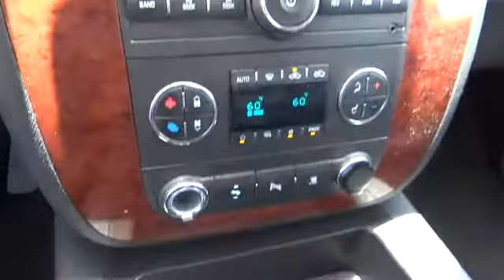2009 Chevrolet Silverado 1500 San Antonio, Houston, Austin, Dallas, Universal City CT50275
2009 Chevrolet Silverado 1500  - Stock#: CT50275A - VIN#: 3GCEC33J09G139542

Gunn Chevrolet
12602 IH 35 North

Vortec 5.3L V8 SFI GREAT TRUCK AT A GREAT PRICE!! LEATHER and LOTS MORE!!! LOCAL TRADE IN TOP of the LINE LTZ PKG!!! And VERY SHARP!!. San Antonio Bexar Shertz Selma Hill Country Texas 78154. brbrChevrolet has done it again! They have built some outstanding vehicles and this handsome 2009 Chevrolet Silverado 1500 is no exception! New Car Test Drive said '...a smooth ride and confident handling while delivering superior capability and power...among the smoothest riding and quietest of all full-size pickups and can be counted on to get the job done...' It will take you where you need to go every time...all you have to do is steer! Designated by Consumer Guide as a Recommended Large Pickup in 2009. This truck is nicely equipped with features such as Vortec 5.3L V8 SFI GREAT TRUCK AT A GREAT PRICE!! LEATHER and LOTS MORE!!! LOCAL TRADE IN TOP of the LINE LTZ PKG!!! And VERY SHARP!!. Thank You for shopping with Gunn! We would like to welcome you to a much better way of doing business. Our objective is to provide the highest quality service with our haggle-free One Simple Price method for purchasing new and used vehicles. Customer satisfaction guides our business. We pride ourselves in transpearancy honesty and conducting business with real numbers and not the confusing shell game that most dealers play!! Come in where you can relax and enjoy the process without fear of somebody trying to get into your pocket! Give us a Call today and schedule a demonstration drive!